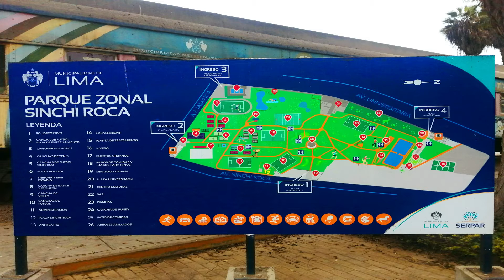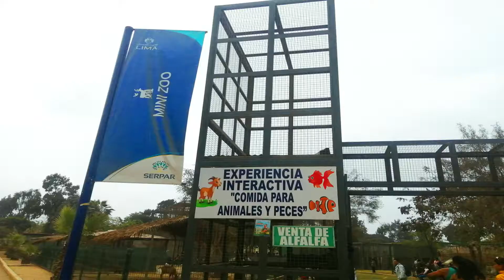PARQUE SINCHI ROCA / PARQUE ZONAL - COMAS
Este hermoso parque zonal ubicado en el distrito de Comas cuenta con amplias áreas verdes, lozas deportivas, zonas de parrilla, una laguna artificial, juegos para niños, piscinas, mini granjas, etc.

*Ubicación
Cruce de Av. Universitaria y Av. Jamaica en el distrito de Comas.
( El ingreso es por el cruce de la Av. Jamaica y Av. Sinchi Roca)
 Horario de ingreso: Lunes a domingo, de 6:45 a.m. a 6 p.m.

* Tarifa de ingreso:

General:
Lunes a sábado: S/ 3
Domingo y feriados: S/ 4
Niños de 5 a 12 años: S/ 1

Ingreso gratuito
– Niños hasta los 4 años
– Adultos mayores
– Personas con discapacidad (presentando carné Conadis)

*Actividades permitidas:

– Caminar, trotar y correr.
– Manejar bicicleta en circuitos señalizados (el uso del casco es obligatorio)
– Picnic, vuelo de cometas, lectura y descanso en las áreas verdes.
– Visita gratis la minigranja y el minizoo.
– Alquiler de parrillas (Por turno: S/ 15 – Máximo 4 personas por mesa)
– Paseo a caballo (S/ 5 – Disponible de 11 a.m. a 5 p.m.)
– Paseo en la laguna (bote a pedal: lunes a viernes S/ 5 | Sábado, domingo y feriado S/ 7)

  Alquiler de losas deportivas
•  Losas de vóley, básquet, frontón y tenis: S/ 10 por hora (todos los días)
•  Losas de fulbito: S/ 15 por hora (lunes a viernes) y S/ 20 por hora (sábados, domingos y feriados)

* Jueves de Patitas
Día que está permitido el ingreso con canes. Recuerda que:
– Deben portar correa y collar.
– Cada persona es responsable del recojo de las excretas de su mascota.
– En caso de razas consideradas peligrosas, deben usar bozal. *
– Máximo dos perros por persona.
*Razas consideradas peligrosas: pitbull, dogo argentino, fila brasilero, tosa japonés, bullmastiff, doberman, rottweiler, entre otros.
Actividades temporalmente restringidas:
– Complejo de piscinas.
– Animárboles.